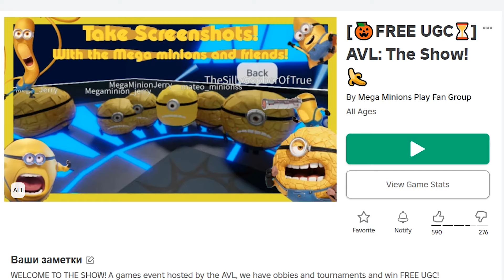КАК ПОЛУЧИТЬ АЛМАЗНЫЙ МЕГА МИНЬОН В РОБЛОКСЕ КАК ПОЛУЧИТЬ НОВЫЕ БЕСПЛАТНЫЕ ВЕЩИ В РОБЛОКС 2024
✅   Я снимаю видео про получение бесплатных вещей в роблокс и бесплатных лимиток в роблоксе ! Бесплатные вещи в роблоксе  для мальчиков и для девочек можно легко получить посмотрев мой туториал.
 Видео без голоса я снимаю тогда когда разработчик выпускает лимитку которую быстро разбирают. Так как озвучка занимает много времени тутор на получение бесплатных лимиток записывается с музыкой.